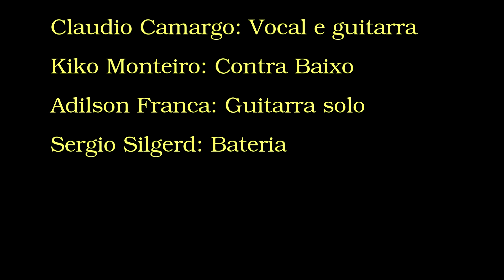Banda Charlie Chaplin Dont Let Me Down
Show na LIVRARIA STATUS no quarteirão da savassi em bh com a Banda Charlie Chaplin
Claudio Camargo: guitarra e vocal
Kiko Monteiro: Contra baixo
Adilson Franca:Guitarra solo
Sergio Silgerd: Bateria